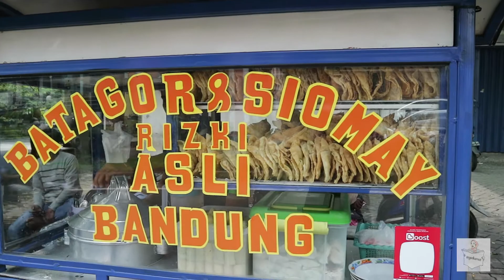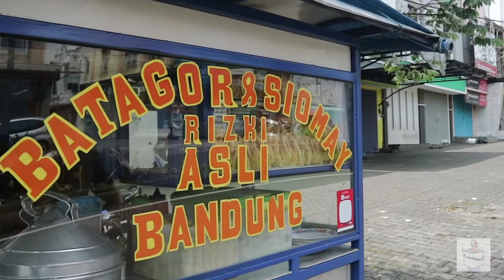JAJAN BATAGOR ENAK DI MALANG !! || KULINER MALANG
Di video pertama ini aku cobain street food Batagor Rizki asli Bandung yang ada di Malang. Batagor ini selalu rame karena rasanya yang enak.

Support terus chanel ini dan mudah-mudahan bisa membantu promosi jualan supaya diketahui oleh teman-teman semua kalo makanan kaki lima rasanya juga bintang lima.